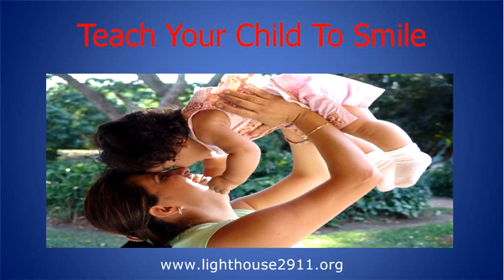Parenting Tips 6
Parenting Tips

This quick video will give you the fastest and best parenting tips on parenting to build a successful family.

One of the best ways to help your child is to follow other parents' advice. By doing so you will begin to be more effective with very little effort.

Today it is more important that we always develop our parenting skills because our children are expecting it.

When you Promote the Solution to your child's behavior with minimum effort your parenting skills improve and your family wins.